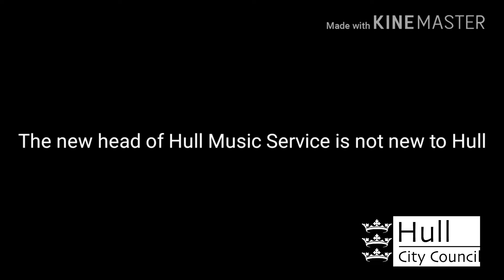New head of Hull Music Service starts role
James Dickinson, the new Head for the award-winning Hull Music Service will start his new role on Monday 15 October.

Formerly the head of the Head of Hertfordshire Music Service and the current Chair of Music Mark - The UK Association for Music Education (the body that represents music services and music educators), James brings a wealth of experience and knowledge to continue the Hull Music Services’ success.